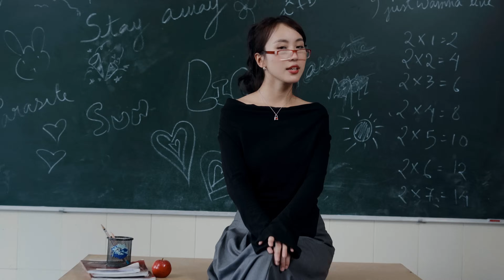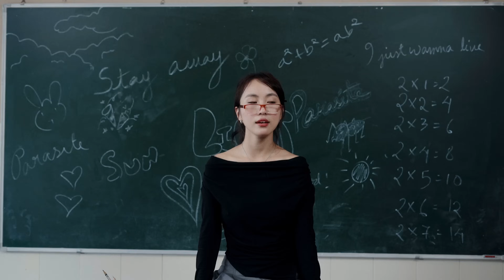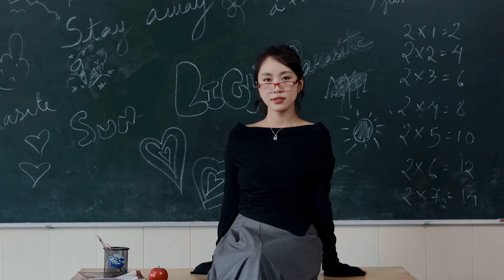Parasite - Temsu Clover, Vitz Zhimo (Official Music Video)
Homegrown, with love.

PARASITE

Stay away, don’t be a parasite
Hurting me don’t want you by my side
Walk away
It’s a different height

I don’t wanna breathe
When you call my name I don’t believe a word you say
You outrun my dreams
Saying I don’t need no love (No love)

Say again not to bet but here to take control
Truly meant, What I am
The good side of you (Good side of you)

Walk away, it’s a different height

Imposter on scene
Know it all, you mean?
You show me all the lives lived when I was in sin
But I’m burning all I’m free
I just wanna live tonight (Tonight)

You can always find a way
And drown me out
But I hold on to a quiet light
Tell you everything I am for

I just wanna live tonight

Audio:
Performed by Temsu Clover & Vitz Zhimo
Vocalist, Composer, Lyricists: Temsu Clover
Music Production & Engineered: Vitz Zhimo
Artwork: Hangji

DOP & Editor: The Red Journey
Video Producer: Temsu Clover
Stylist: Atsubrak

Special appreciation:
Akihito Kinimi
Hope Academy, Dimapur
Frequency Hub
Imti Imchen
Eli Patton
Senti Jamir
Chumchamo Khuvung